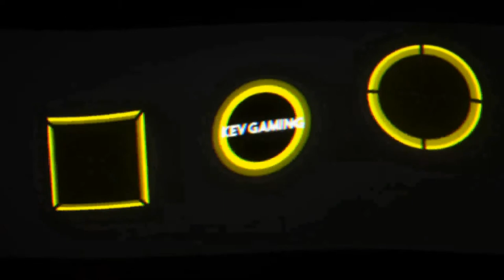Let's Play Metro Exodus #07 Anna's Rettung